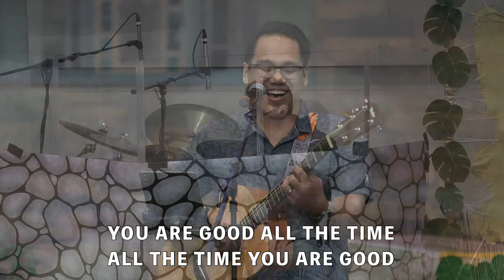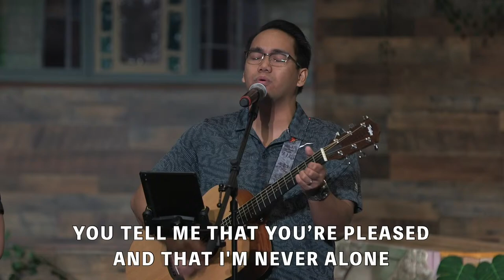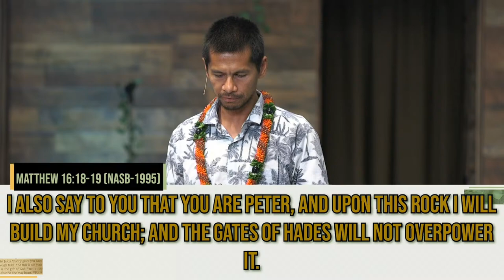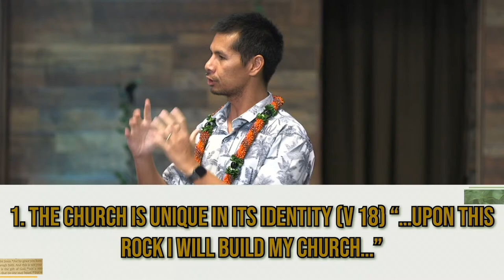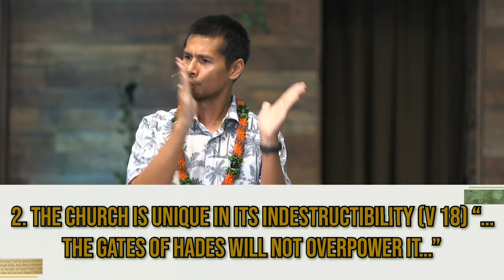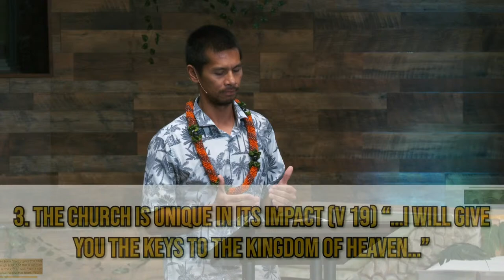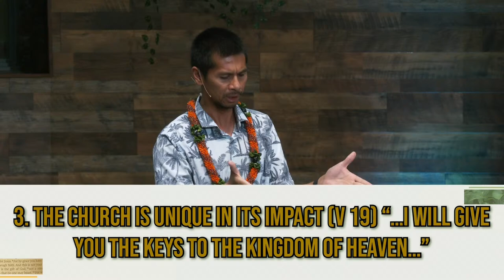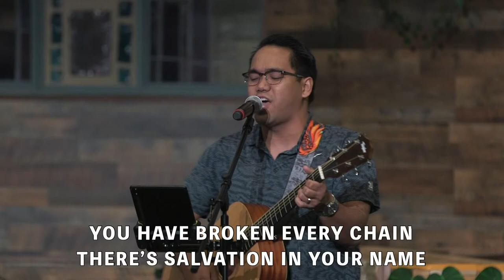Why the Church - Pastor JR Cuevas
The sermon discusses the importance of the church by examining its unique identity, indestructibility, and impact. Pastor JR emphasizes the significance of believers actively participating in the church, described as the body of Christ and the household of God. He stresses that despite challenges, the church remains secure in fulfilling its mission due to its invincibility. Lastly, the sermon underscores the church's role in sharing the gospel and transforming lives, highlighting its profound impact on individuals and society.